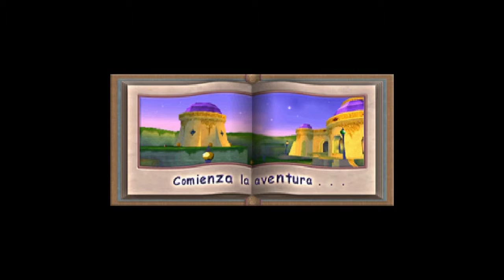Spyro 2 Parte1-LA NOSTALGIA!!!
Por la nostalgia que pasamos por el pequeño dragón Spyro! En su segunda aventura de camino de vacaciones a las Tierras del Dragón pero todo cambiará en cuanto se encuentre con Elora y Cazador para salvar sus tierras de Ripto, menos mal que Sparx y Spyro están aquí!
Más Spyro y nostalgia? Pues no olvidéis un like ;3